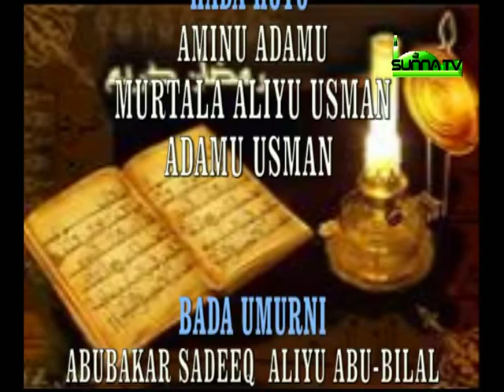Dr Muh'd Sani Umar Rijiyar Lemo (Tafsirin Ramadan 1434/2013 11)